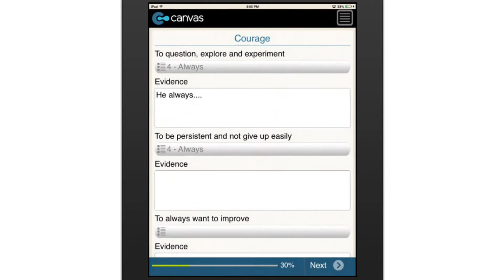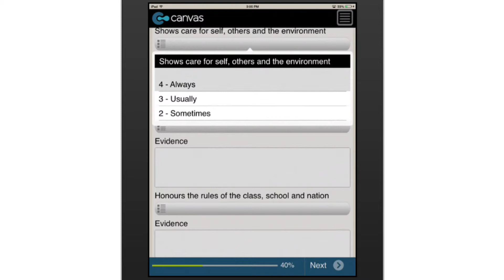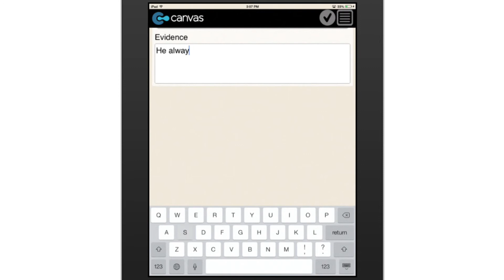Edusave Character Award ECHA Peer Nomination Singapore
Use this digital form to nominate a peer for the Edusave Character Award. Works just like the paper form and allows you to describe the nominee by ticking off the appropriate digital boxes. Describe the nominees key attributes including integrity, courage, respect, civic responsibility, and more.